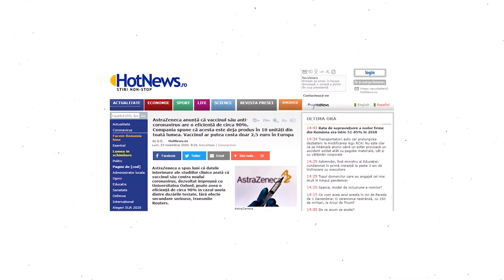25 de intrebari despre vaccinul anti-COVID-19 (Episodul 4)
25 de intrebari despre vaccinul anti-COVID-19 (Episodul 4)

Care este diferenta dintre vaccinul produs de AstraZeneca si cel produs de Pfizer?
Invitat deladistanta: Emilian Popovici, Societatea Română de Epidemiologie

Video: Adi Iacob
Moderator: Gabriel Bejan